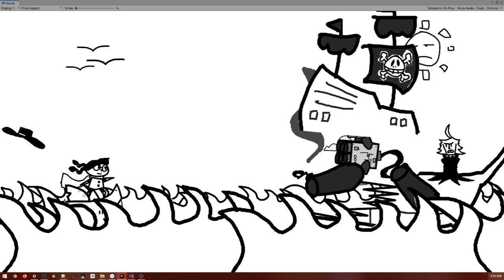Flying Shanty (music updates in p2)